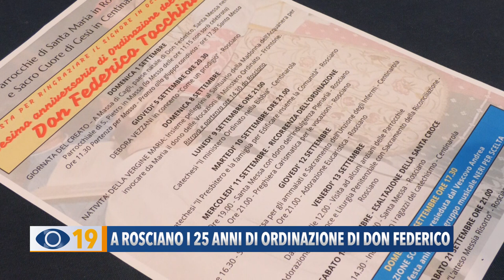A Rosciano di Fano i 25 anni di ordinazione di Don Federico Tocchini